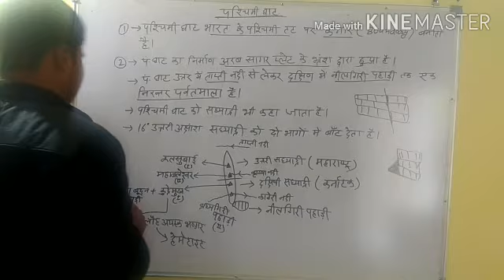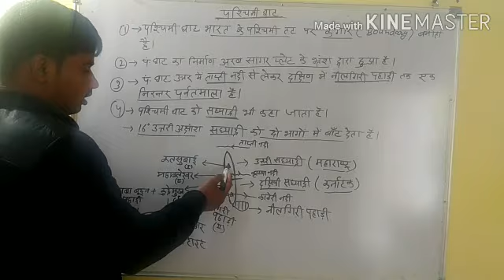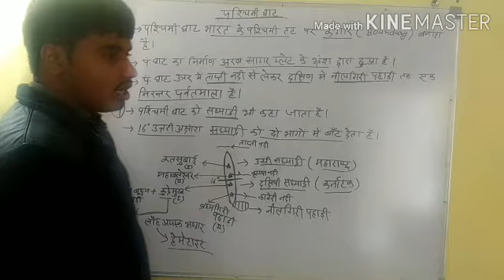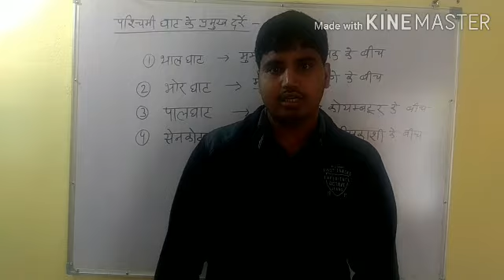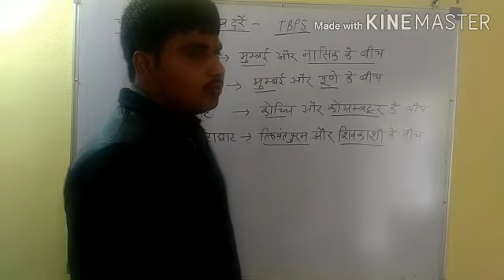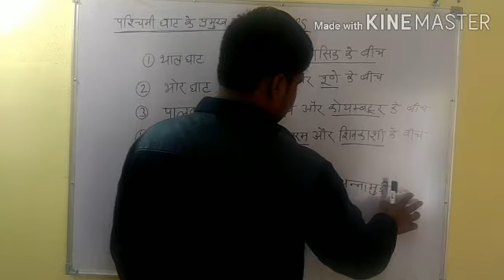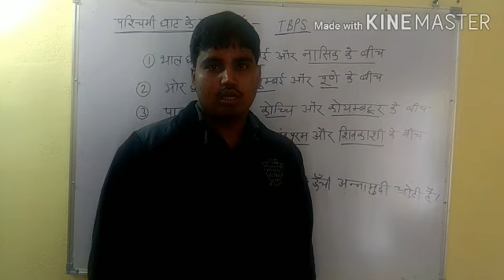Indian geography-23 ll पश्चिमी घाट एवं इसके प्रमुख दर्रे ll Western ghat